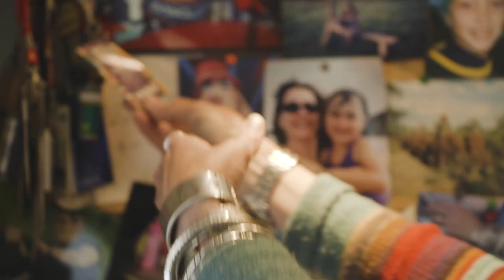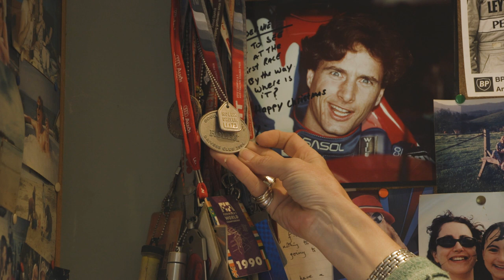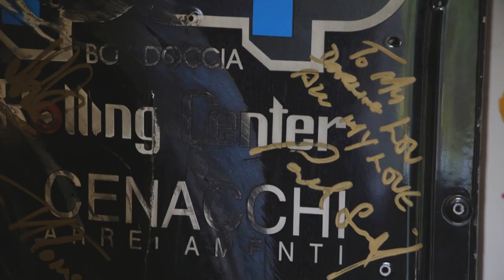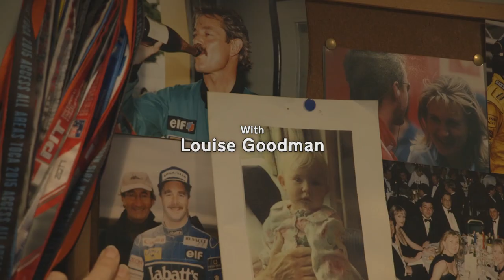Petrolheads S07E05 - Louise Goodman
British Touring Car Championship pitlane reporter, Louise Goodman.